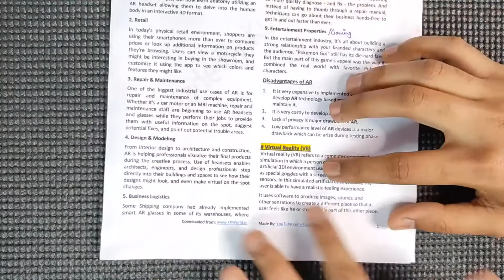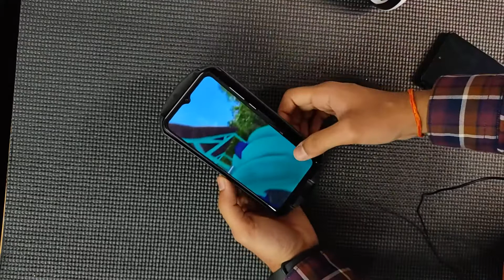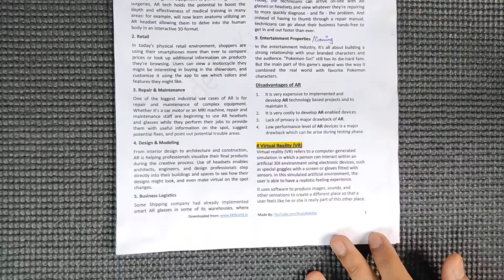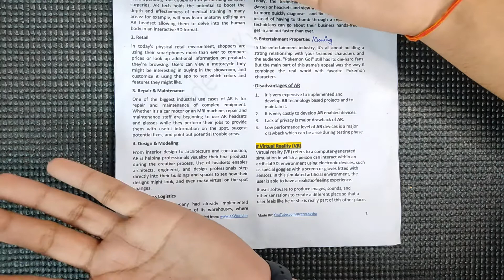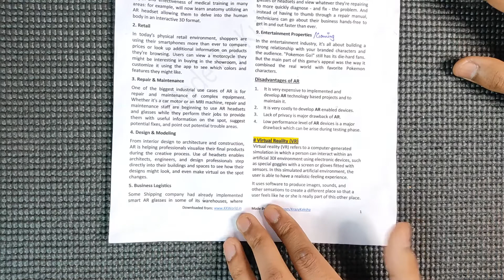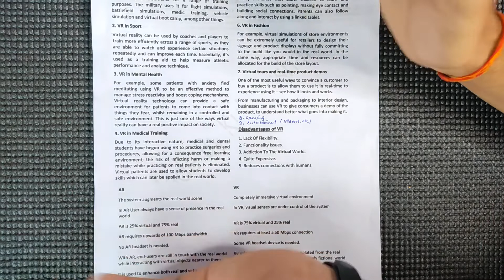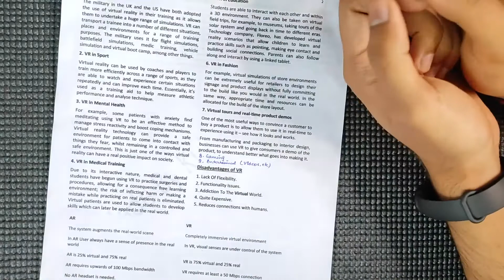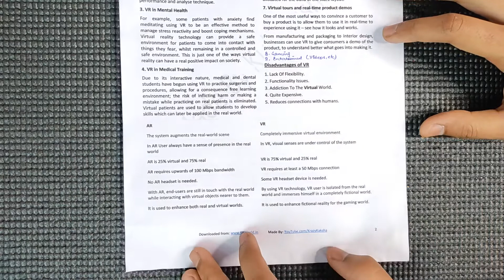What is Virtual Reality and How Does It Work | VR Explained in Hindi with Real Life Examples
📝 TOPICS COVERED:
1- What is Virtual Reality and How Does It Work
2- Virtual Reality Explained in Hindi
3- VR Technology Explained in Hindi

Chapters:
00:00 Intro
00:30 VR Headset Tutorial
04:55 VR Real Life Examples
06:35 Definition of VR
08:16 Used Cases or Applications of VR
12:08 Disadvantages of VR
12:25 AR Vs VR